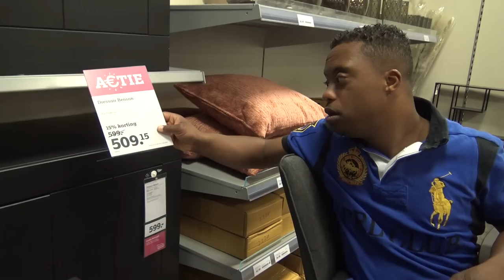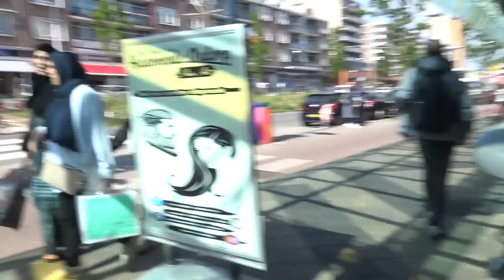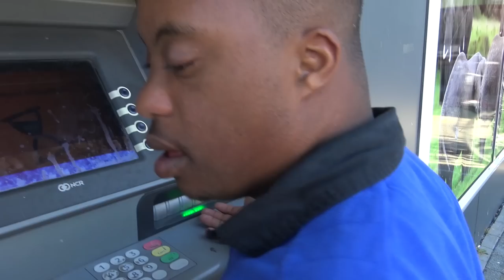MAROUAN MEFTAH EN BILAL KRIJGEN RUZIE IN AMSTERDAM!!! VLOG #209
We hebben alweer een video met een flink dosis humor. Bilal en ik gaan op pad en ik mag geen NEE tegen Bilal zeggen. Dit had ik dus echt niet moeten doen, want Bilal die komt wederom met dingen waar je eigenlijk geen ja tegen kan zeggen. Zo was 1 van de dingen om Marouan Meftah tegen te komen in Amsterdam maar dat verloopt niet geheel vlekkenloos...

Dit is een video wat je gezien moet hebben, alleen of met je familie en/of vrienden.
Geniet ervan!